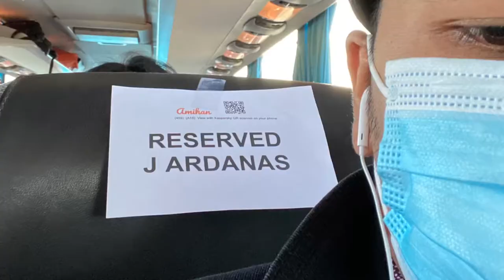Veules-les-roses,France🇵🇭🇫🇷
September 2020

Veules-les-Roses is a tourism and farming village situated on the coast of the English Channel in the Pays de Caux, some 12 miles (19 km) southwest of Dieppe at the junction of the D68, D926 and the D142 roads.

May naisama pang Paris Eiffel tower😁